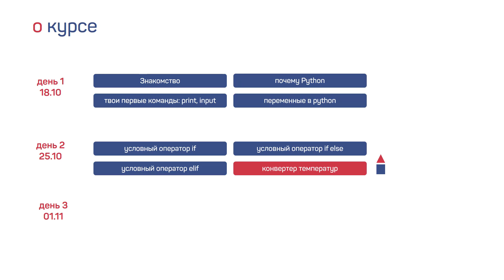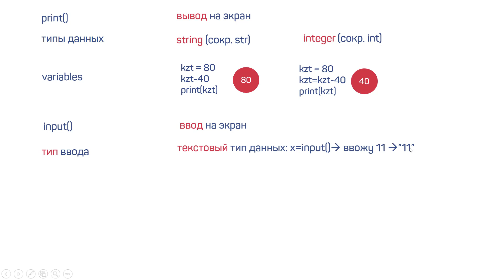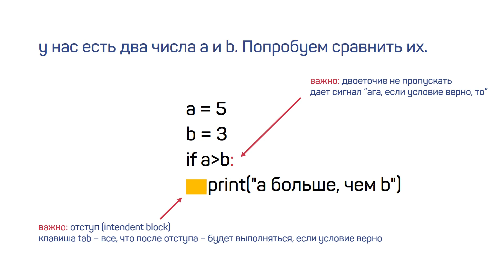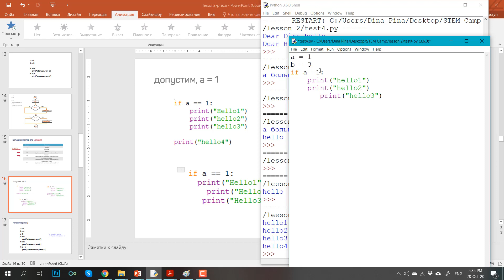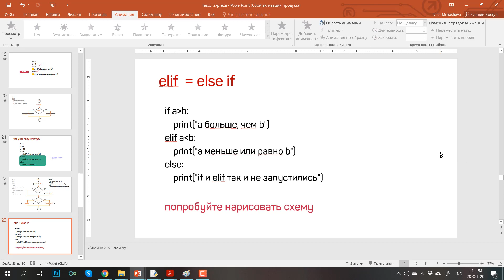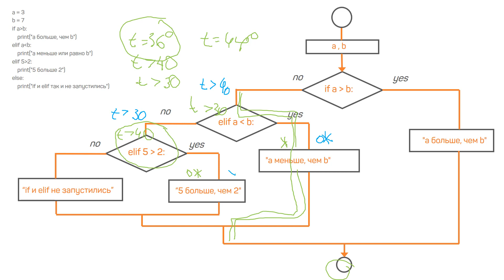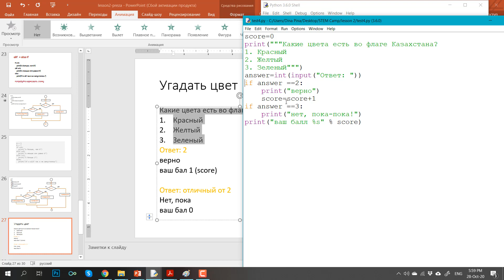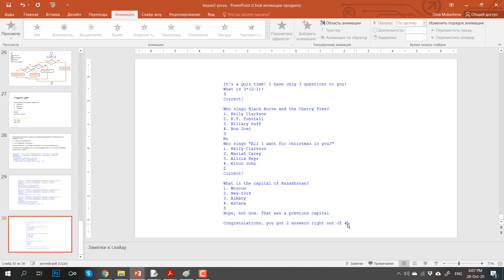STEM Bootcamp For Women, Day 12: Python Programming 2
During this session, our mentor, Dina Mukasheva will further teach you how to code on Python.

▶︎ Instagram: @asalmaty , @stembootcamp
▶︎ VK: American Space and Maker Space Almaty
▶︎ Facebook: American Space Almaty/Maker Space Almaty